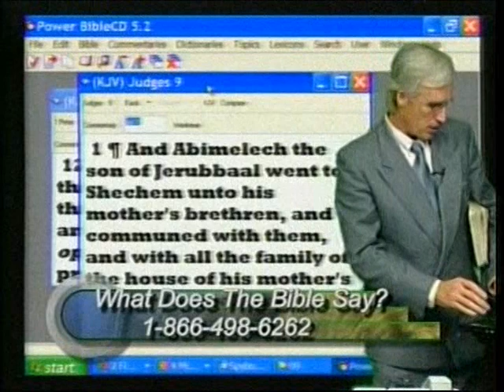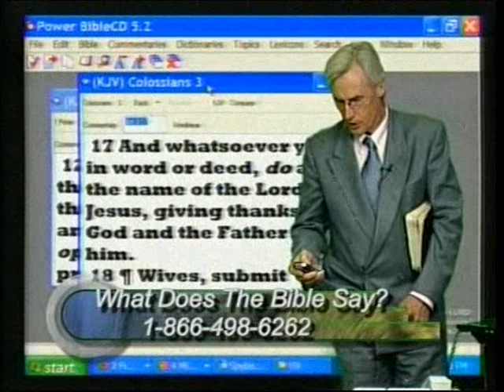"Jesus Only" Caller Seeks Further Bible Study with Johnny Robertson